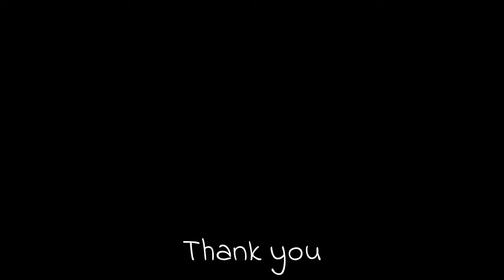Koklass pheasant (Pucrasia macrolopha)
Koklass pheasant (Pucrasia macrolopha). The koklass pheasant is a medium-sized elusive bird confined to high altitude forests from Afghanistan to central Nepal, and in northeastern Tibet to northern and eastern China. More...

Scientific classification:
Kingdom:   Animalia
Phylum:      Chordata
Class:         Aves
Order:         Galliformes
Family:       Phasianidae
Genus:       Pucrasia
Species:    P. macrolopha